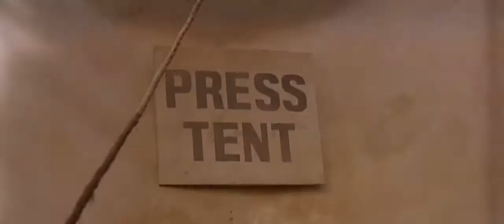Fear And Loathing In Las Vegas - Desert Race Scene HD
CLIP DESCRIPTION: Hallucinating on acid, Duke (Johnny Depp) checks into the hotel with Dr. Gonzo (Benicio Del Toro). FILM DESCRIPTION: Terry Gilliam (Brazil, Twelve Monkeys, The Fisher King) directed this colorful, stylized, pseudo-psychedelic $21-million adaptation of the 1971 Hunter S. Thompson classic, Fear and Loathing in Las Vegas: A Savage Journey into the Heart of the American Dream, about stoned sportswriter Raoul Duke, Thompson's alter ego, on a wild drug-crazed road trip, a paranoid plummet into the belly of the beast, with his pal, lawyer Oscar Zeta Acosta. Originally serialized in Rolling Stone (November 1971), the book catapulted Thompson headfirst toward the Kerouac-Mailer-Capote pantheon and jump-started the entire movement of "gonzo journalism." Carrying a suitcase of drugs, Raoul Duke (Johnny Depp with shaved pate) and his attorney Dr. Gonzo (Benicio Del Toro) drive a red convertible across the Mojave from L.A. to Vegas, where Duke has an assignment to cover the Mint 400 desert motorcycle race. As the drugs kick in, Duke ventures into voiceover, filling in the blank spots and narrative gaps. "This is not a good town for psychedelic drugs," says Duke, but even so, they consume vast quantities, eventually escalating to ether. Duke notes that with ether "you can actually watch yourself behaving this terrible way, but you can't control it." The two trash their hotel room, and Gonzo goes back to L.A. Thinking the hotel room holocaust will lead to an arrest, Duke begins a drive back to L.A., but after an odd encounter with a highway patrolman (Gary Busey) and a telephone conversation with Gonzo, he returns to Vegas to cover the District Attorney Convention on Narcotics and Dangerous Drugs in the glitzy Flamingo Hotel. This time the drugged-out duo trash their Flamingo room. The crazed carnival atmosphere segues into a carney casino, Bazooko's Circus, where a barker (Penn Jillette) spiels amid aerialists, clowns, and a rotating carousel bar. Gonzo worries over runaway teen Lucy (Christina Ricci), who paints portraits of Barbra Streisand. Soon the hallucinations begin: Duke sees Gonzo transmogrify into a demon with breasts on its back, and an acid vision of a Vegas bar features large legit lounge lizards (courtesy of monster makeup man Rob Bottin). Flashbacks depicting Duke's intro to the drug scene jump back to love-Haight relationships in San Francisco's Summer of Love. Cameos and guest stars include Mark Harmon, Cameron Diaz, Flea, Lyle Lovett, Harry Dean Stanton, Ellen Barkin, Tobey Maguire, and Hunter S. Thompson himself. The film features a Geffen Records soundtrack mixing rock of the period with Vegas lounge tunes. Over the years, various script adaptations came and went as did numerous talents; people connected with past efforts to film Thompson's book include Martin Scorsese, Jack Nicholson, Dan Aykroyd, John Belushi, and writer-director Alex Cox. Shown in competition at the 1998 Cannes Film Festival.

CREDITS: TM & © Universal (1998) Cast: Johnny Depp, Benicio Del Toro Director: Terry Gilliam Producers: Harold Bronson, Patrick Cassavetti, Richard Foos, John Jergens, Laila Nabulsi, Stephen Nemeth, Elliot Lewis Rosenblatt Screenwriters: Hunter S. Thompson, Terry Gilliam, Tony Grisoni, Tod Davies, Alex Cox